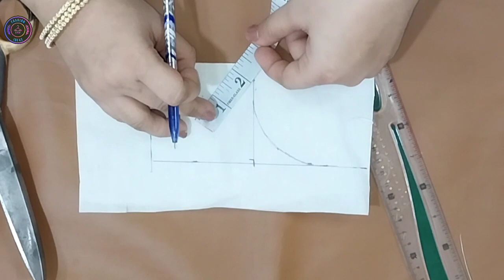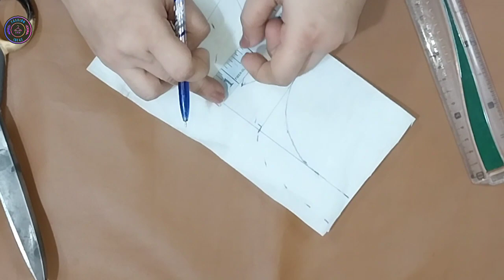Stylish Neck design Cutting & Stitching|Ek Br jarur Banaye Neck design for kurti/suit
hello everyone:
hayy guyz kesay hy ap sb.
aj k es video ma ma ap k liye buht hi easy and simple neck design k cutting and stitching krna sekhao gy so ap ny video ko skip nai krna end tk watch kray, meri video ko zaror like ,share and subscribe kray thanku so much.

your quaries:

simple and easy neck design 2023
stylish neck cutting and stitching
cutting and stitching
trending neck design